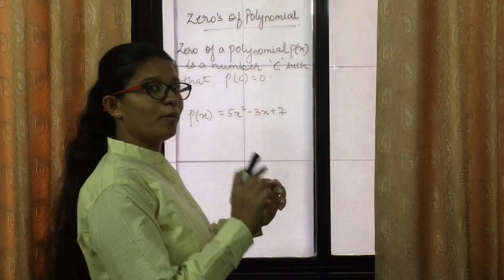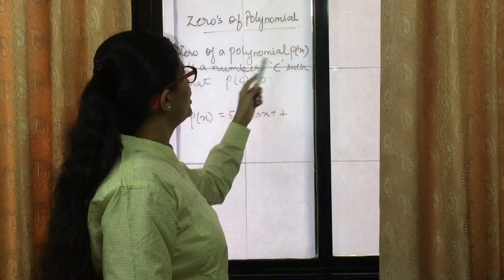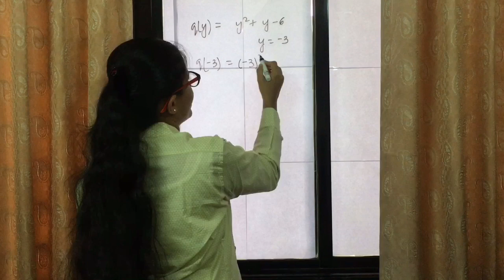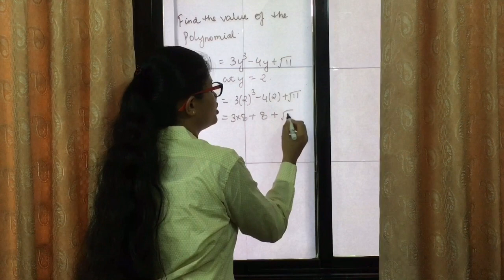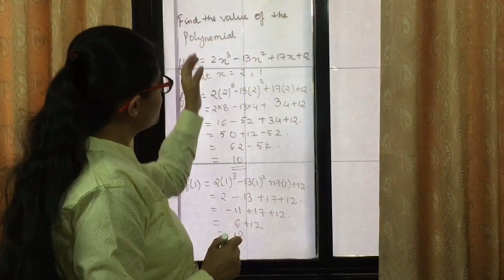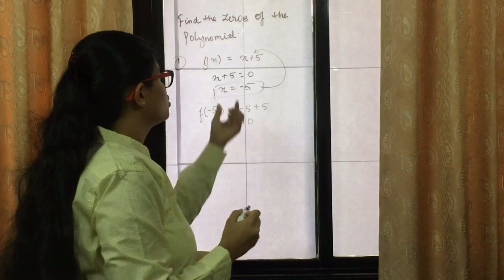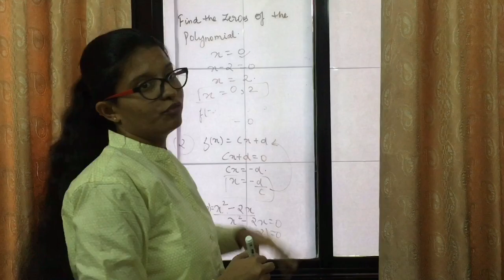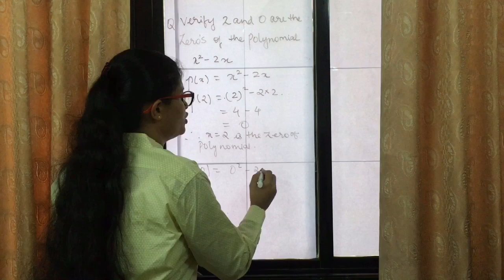POLYNOMIALS | 9th CBSE | ICSE | State Board | Part 2 | NCERT | SOLVING EQUATIONS IN FEW SECONDS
Dear Viewers,
Watch the detailed video of 9th standard Mathematics. This video discusses in detail about the Zeroes of the Polynomials. This videos are made to provide you the detailed knowledge about the Mathematics in the most easy and simple way.